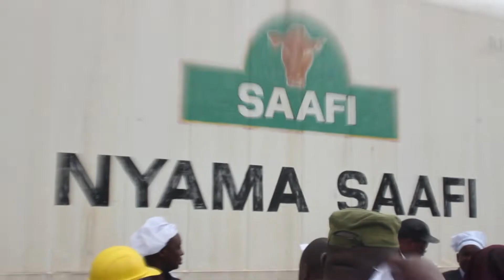Waziri Mpina aahidi mazito Kiwanda cha nyama cha SAAFI!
Waziri wa Mifugo na Uvuvi Mh. Luhaga Joelson Mpina ameahidi mazito kuhusiana mwendelezo wa Kiwanda cha Nyama cha SAAFI kilichopo Mkoani Rukwa.

Kumbuka Kiwanda hicho cha nyama kinamilikiwa na Dkt. CHRISANT MZINDAKAYA.